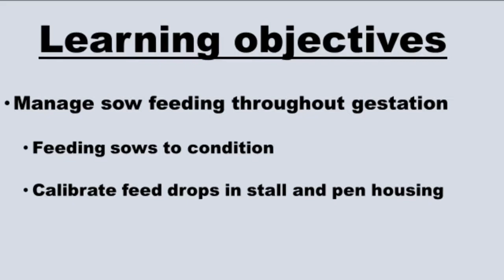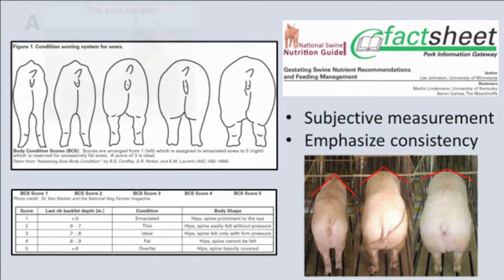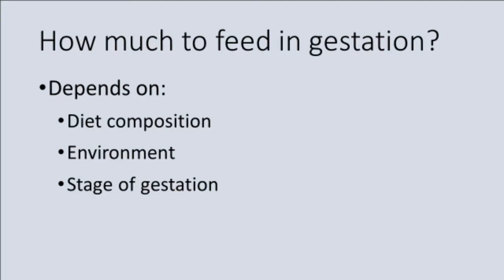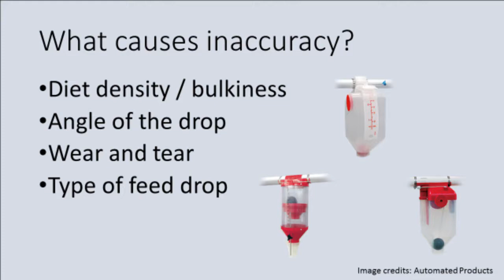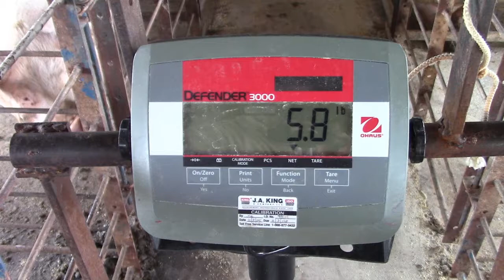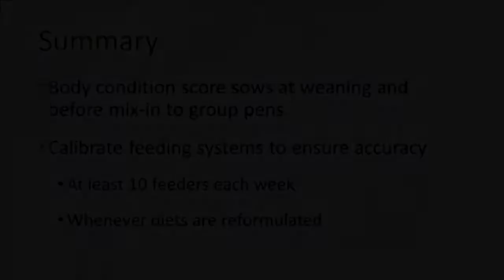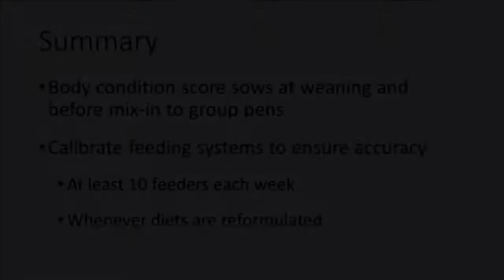Calibrating feed drops on sow farms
The learning objectives of the video are to stress the importance of regularly recalibrating sow feeding systems. Providing the correct and intended amount of feed is important to maintain gilts and sows at target body conditions to meet the metabolic demands of pregnancy. Producers who monitor and recalibrate feed systems consistently may decrease feed costs while increasing sow wellness and productivity.

This video was funded by and produced for the US Pork Center of Excellence's Pork Information Gateway. The video was produced by animal scientists at North Carolina State University.